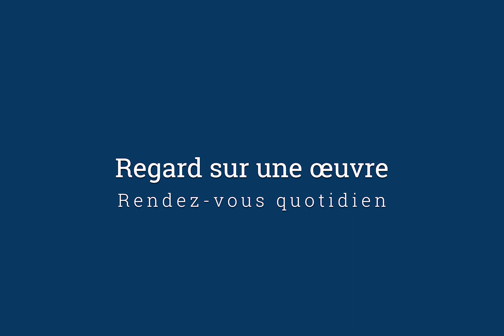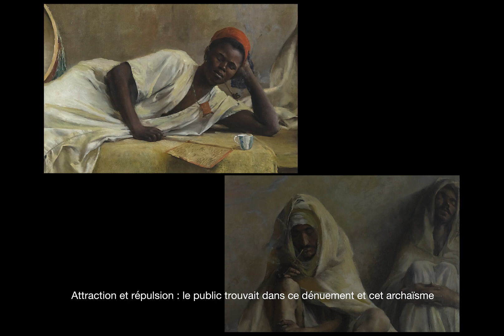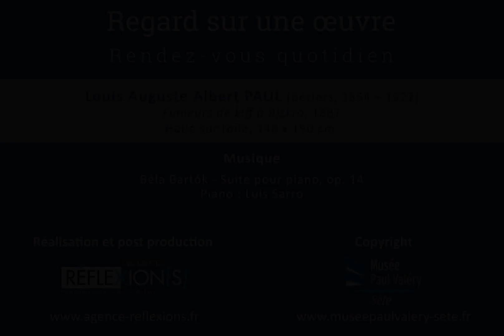Regard sur une œuvre - 48 - Louis Auguste Albert Paul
Rendez-vous quotidien

Louis Auguste Albert Paul (Béziers, 1854 – 1922)
Fumeurs de kiff à Biskra, 1887

Réalisation et post production :
Agence Réflexion[s]

Copyright :
Musée Paul Valéry – Sète